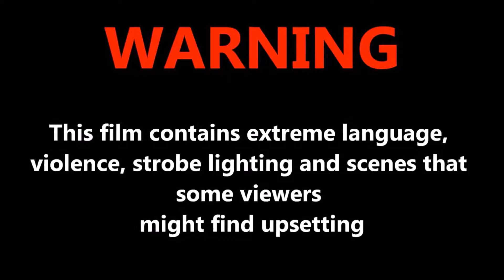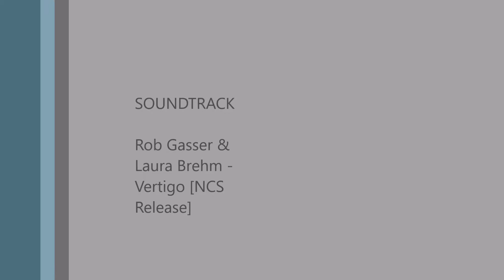Euro Truck Simulator 2 Multiplayer 2016 09 06 17 26 20 116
Case: COOLERMASTER HAF 912 PLUS MID TOWER GAMING CASE
Processor (CPU) AMD A10-6800K Quad Core APU (4.4GHz) & Radeon™ HD 8670D Graphics
Motherboard ASUS® A88XM-PLUS: (M-ATX, DDR3, USB 3.0, 6Gb/s)
Graphics Card 4GB NVIDIA GEFORCE GTX 770 - 2 DVI, HDMI, DP - 3D Vision Ready
1st Hard Disk: 2TB SATA-III 3.5" HDD, 6GB/s, 7200RPM, 64MB CACHE
1st DVD/BLU-RAY Drive 24x DUAL LAYER DVD WRITER ±R/±RW/RAM
2nd DVD/BLU-RAY Drive 16x BLU-RAY WRITER DRIVE, 16x DVD ±R/±RW
Memory Card Reader INTERNAL 52 IN 1 CARD READER (XD, MS, CF, SD, etc) + 1 x USB 2.0 PORT
Power Supply CORSAIR 650W VS SERIES™ VS-650 POWER SUPPLY

Recorder used Bandicam